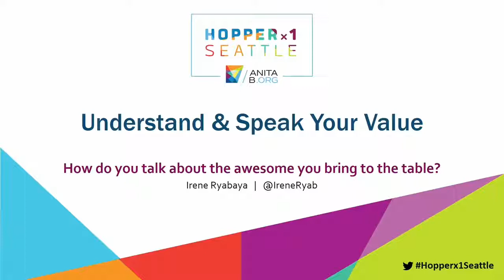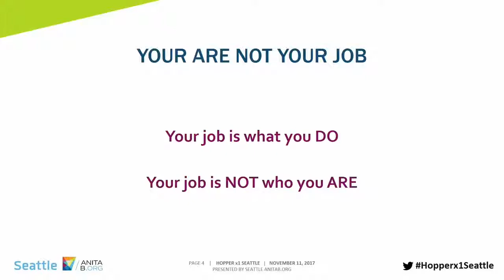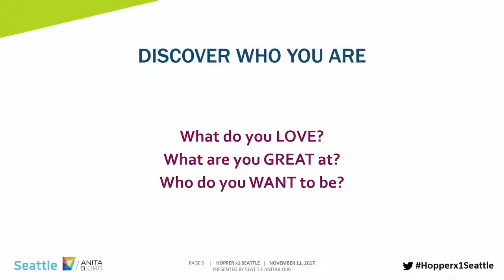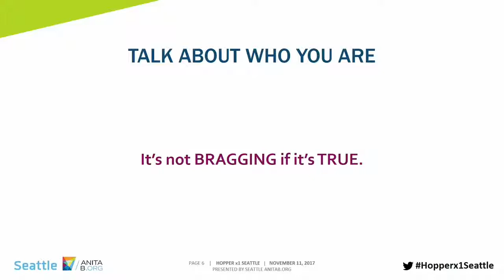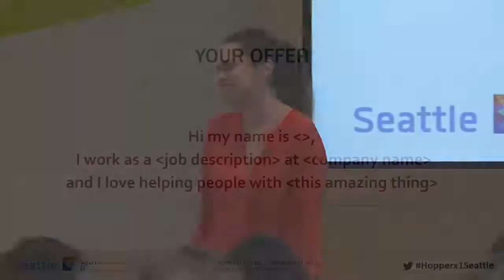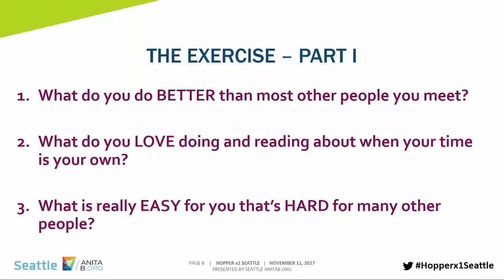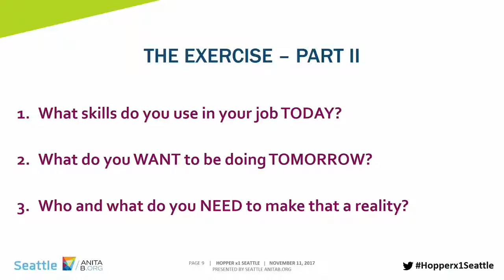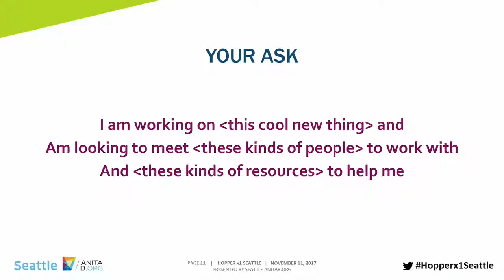2017 Hopperx1Seattle: Understand & Speak Your Value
How do you talk about what you have to offer professionally in a way that feels natural and authentic? Being able to do this makes networking and career discussions easy.

Irene Ryabaya, Co-Founder, Monarq Incubator